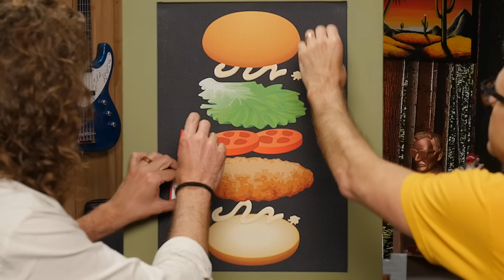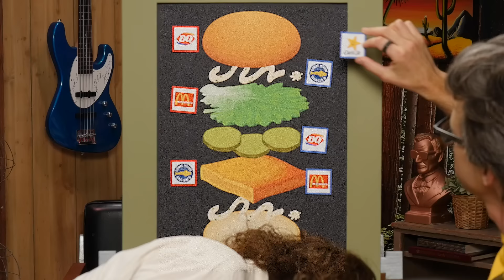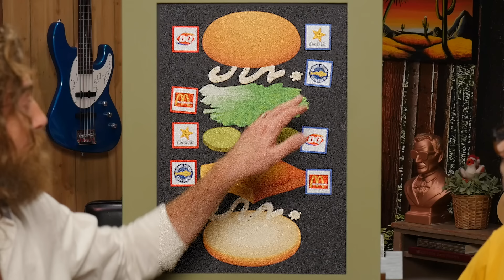Can We Taste These Fast Food Swaps? (Game)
Today, we're swapping out ingredients from fast food items and seeing if we can tell where they came from! GMM # 2182